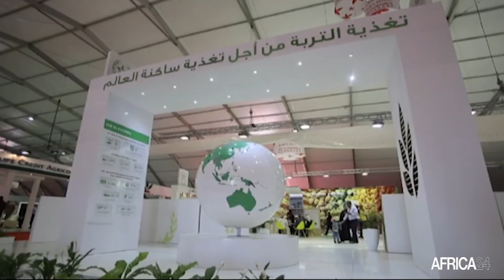Décryptage : Najib Akesbi, Enseignant à l'Institut agronomique et vétérinaire Hassan II au Maroc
M. Najib Akesbi, économiste et enseignant-chercheur à l'Institut agronomique et vétérinaire Hassan II au Maroc est l'invité de cette nouvelle édition du décryptage. Avec lui, nous discutons de la résilience du secteur agricole marocain au regard des ambitions du Royaume chérifien et des investissements dirigés vers ce domaine.